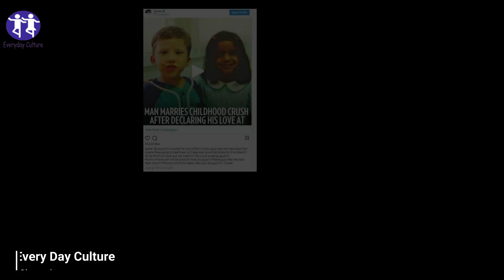Everyone laughed when he married a dark-skinned girl, but two years later, they regretted it! SEE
Everyone laughed when he married a dark-skinned girl, but two years later, they regretted it! SEE WHAT HAPPEND

everyday_culture More Home Remedies Videos